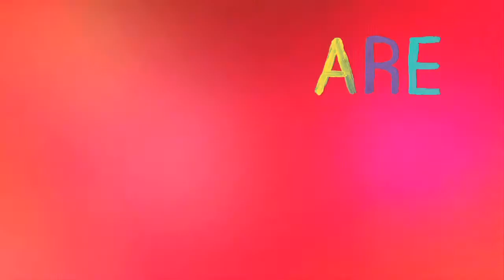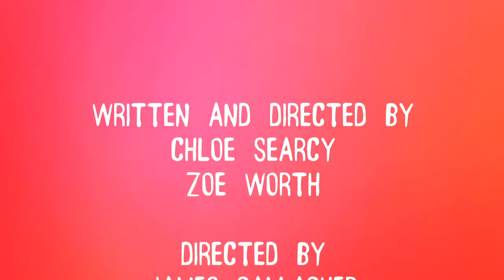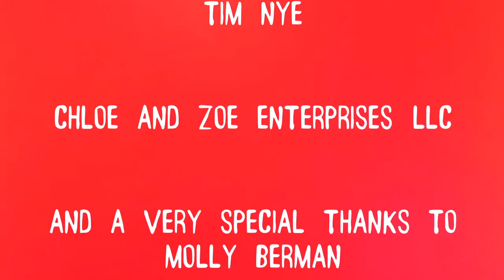Chloe and Zoë - S2E08: NIGHTMARE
Chloe and Zoë are best friends who mess up.

Chloe Searcy and Zoë Worth star in and write the show. To chill...